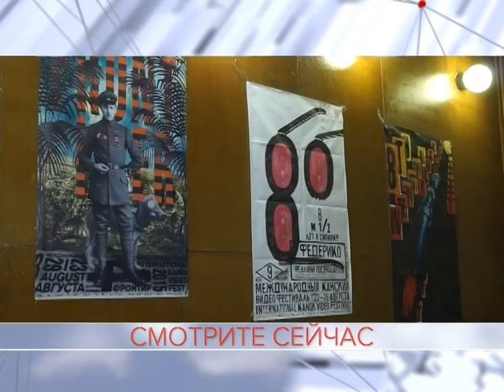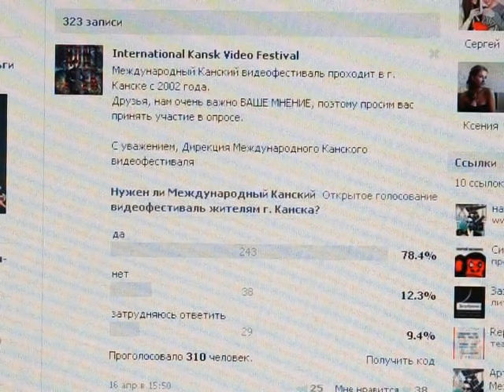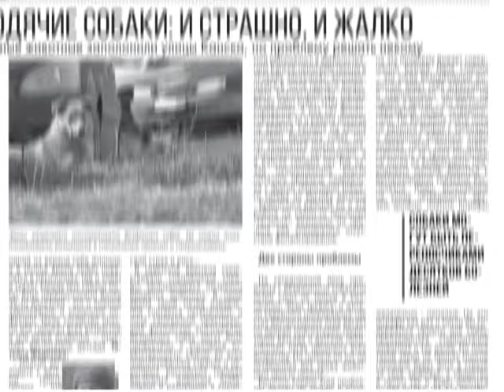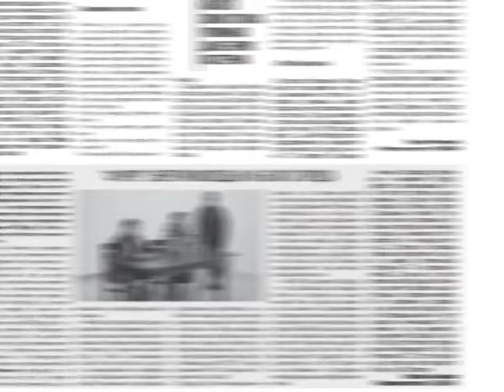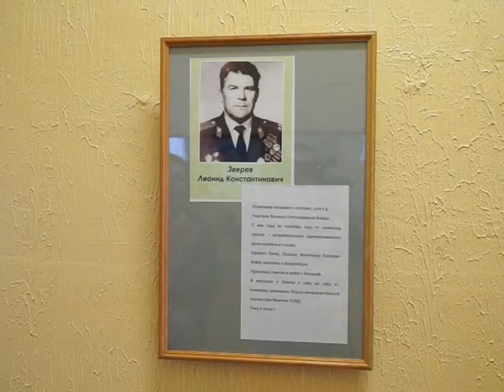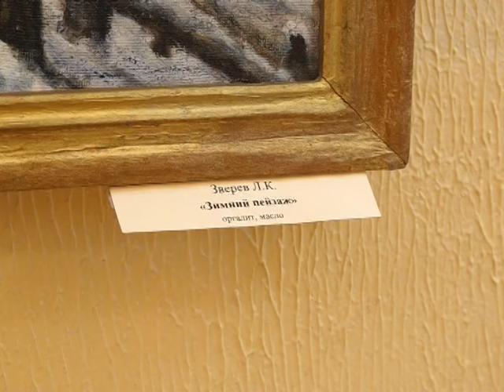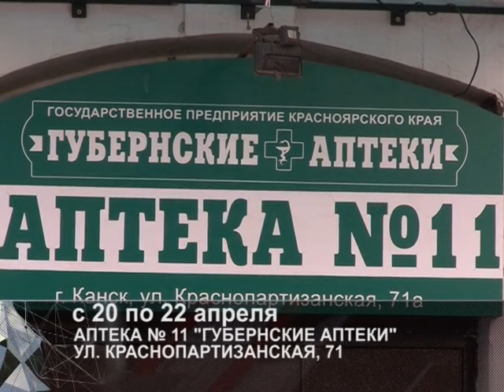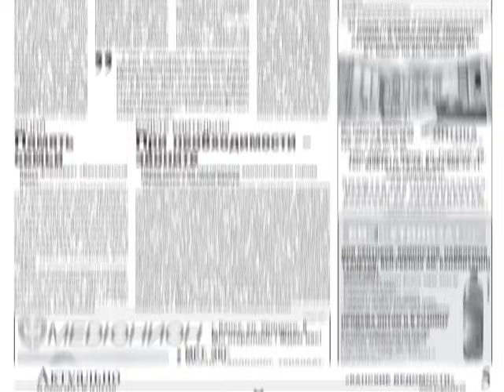Новости 2016 04 19